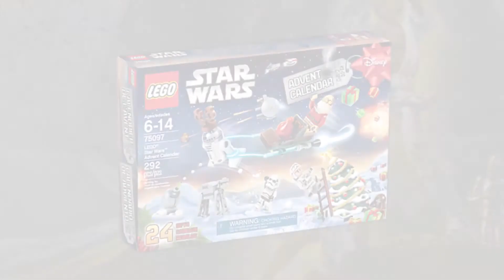The Merchandising Strikes Back | CNBC International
New Star Wars toys hit the shops on Friday. CNBC looks at the history of Star Wars merchandise and how it's big business.